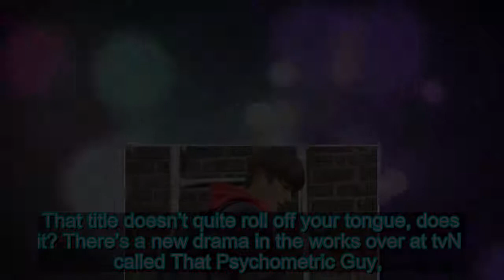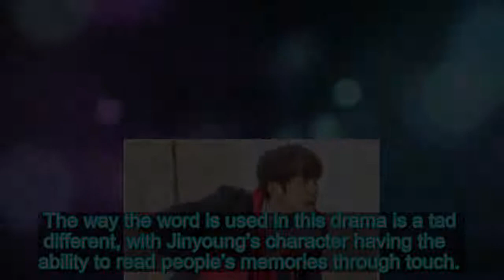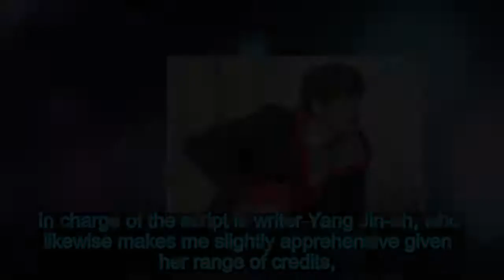Stills and casting additions for tvN's That Psychometric Guy » Dramabeans Korean drama recaps